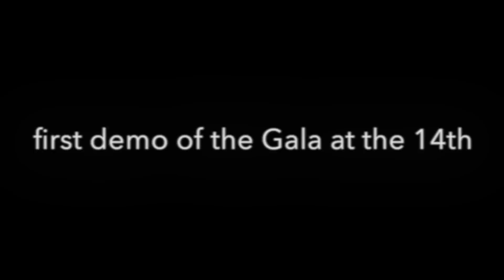Ba Men (8 Powers) and Push Hands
Master James Lau Kung King and Niki Deistler at the Gala of the 14th International Push Hands Meeting in Hannover: 8 powers and partnerwork Tai Chi Chuan & White Crane.This is the first demo- more to come!